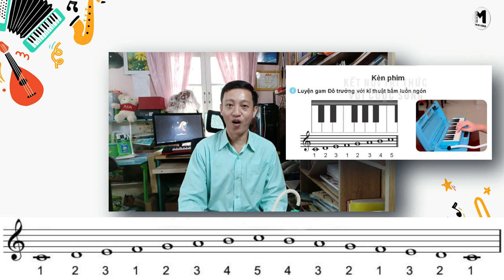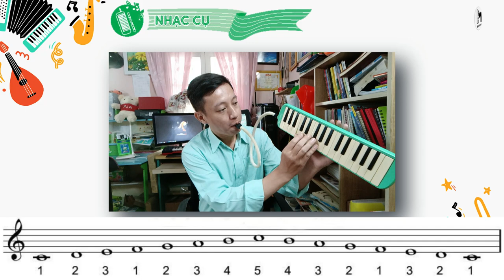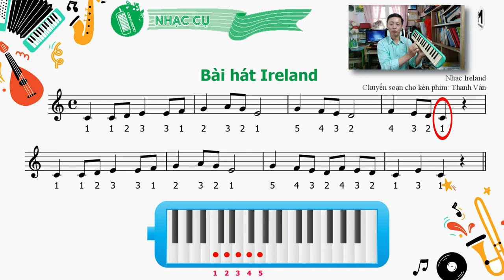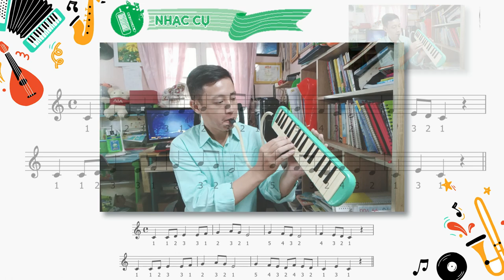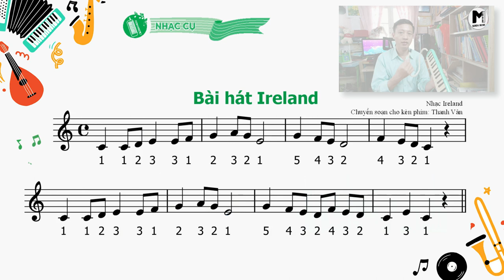CHỦ ĐỀ 2: NHẠC CỤ KÈN PHÍM - BÀI HÁT IRELAND | SGK ÂM NHẠC 7 KNTT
Beat bài hát Ireland, melody giai điệu kèn phím thầy cô và các em học sinh có thể tải ở đây